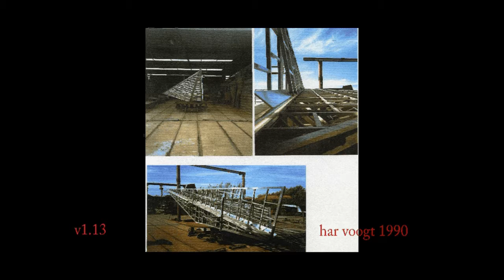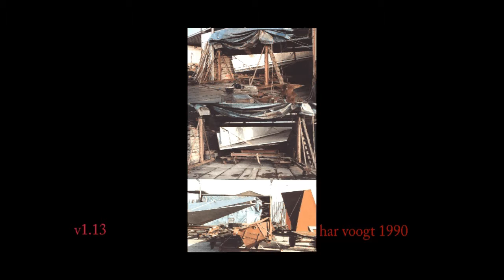constructie tilburg v1 13